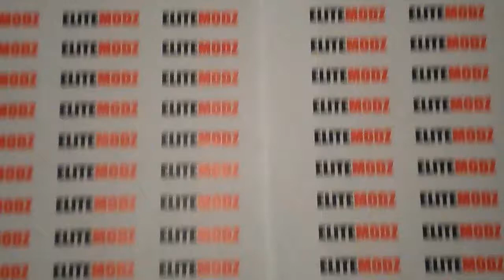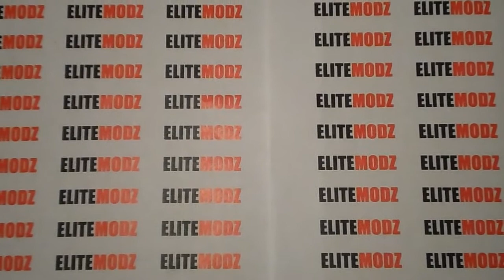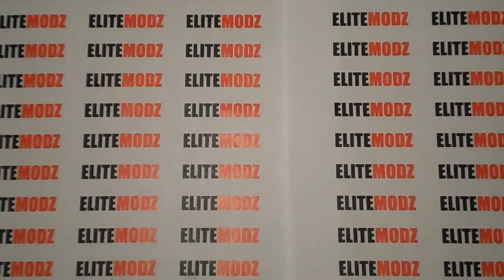Call Of Duty Black Ops 2 Map Pack Revolution Giveaway!! (CLOSED)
Dude. get your OWN controller -___-
Skype:elitemodz1
                                     2) Like THIS video
                                     3) Comment on THIS video
Good Luck :)